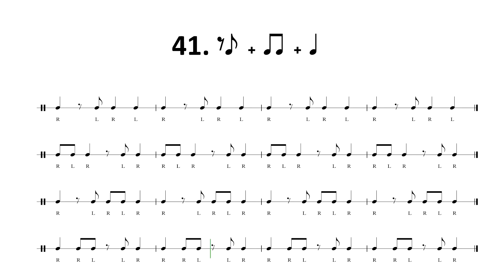STICK CONTROL // LEVEL 9 // 41. REST AND QUAVER+QUAVERS+CROTCHET